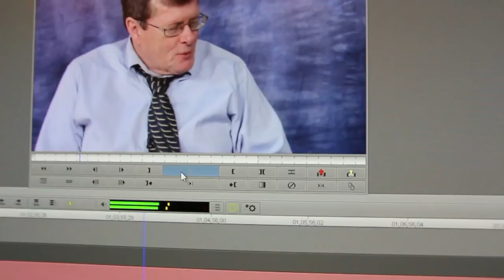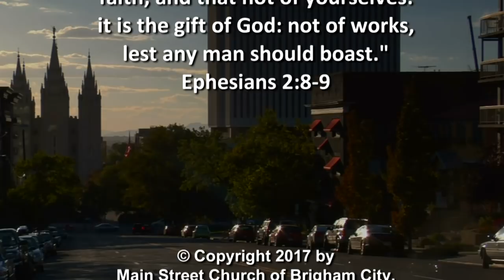Ex Mormon Files - 280 - Jeannie Turpin